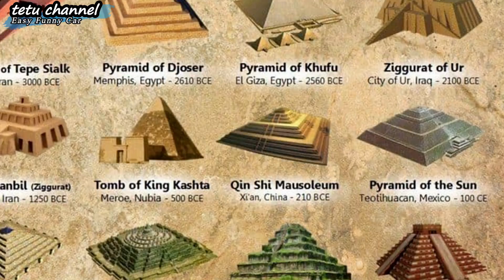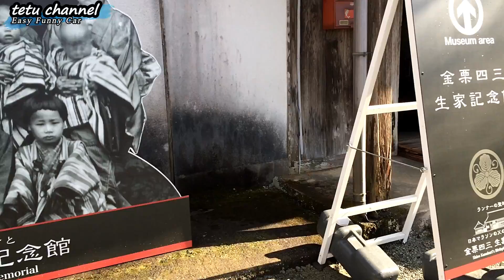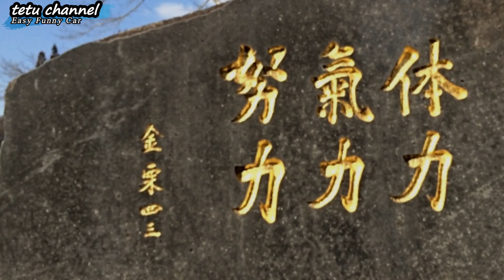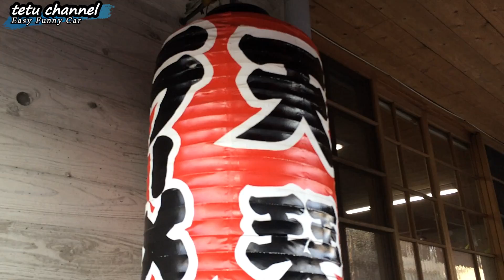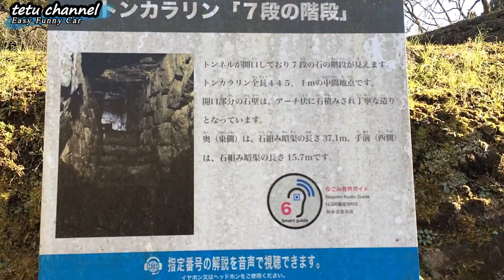車中泊の車内 明るく改造！簡単省エネLED照明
濃厚豚骨ラーメン撮影禁止!?「いだてん」金栗四三の生家と謎のトンカラリンへ【前回の車中泊動画補足】車泊のグッズ取り付け玉名市へ

小さなバッテリーで「かけしき電気毛布」朝まで耐えられる？まずは自宅で動作確認中！

アマゾンでお買い物ある方こちらのリンクから遊びに行ってね！